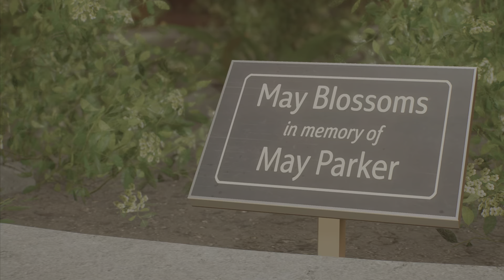SPIDER-MAN 2 WITH INZANE ZAY (pt6)